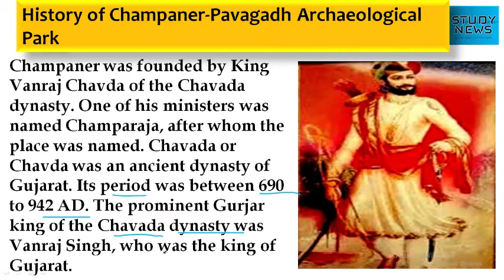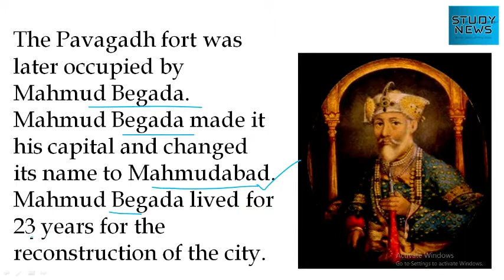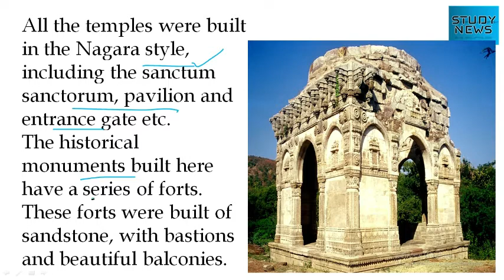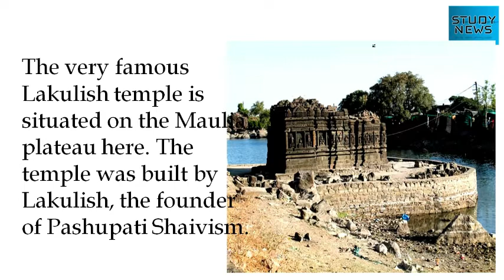CHAMPANER temple or park in Gujrat.चंपानेर-पावागढ़ पुरातत्व पार्क का इतिहास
Champaner was founded by King Vanraj Chavda of the Chavada dynasty. One of his ministers was named Champaraja, after whom the place was named. Chavada or Chavda was an ancient dynasty of Gujarat. Its period was between 690 to 942 AD. The prominent Gurjar king of the Chavada dynasty was Vanraj Singh, who was the king of Gujarat.
The Champaner-Pavagadh archaeological park is a UNESCO World Heritage Site. It was included in this list in the year 2004. Many monuments are located in the Champaner-Pavagadh Archaeological Park, out of which 38 monuments have been covered under the Archaeological Survey of India.
The Pavagadh Fort was built just above the Champaner by the Khichi Chauhan Rajputs.
The Pavagadh fort was later occupied by Mahmud Begada. Mahmud Begada made it his capital and changed its name to Mahmudabad. Mahmud Begada lived for 23 years for the reconstruction of the city.
These sites are located in and around the foothills of the Pavagadh hill and are surrounded by lower hills, slopes and plateaus formed as a result of volcanic eruption and lava flows. On top of the hill is a beautiful temple of Kalika Mata. There are many medallions from the 8th century to the 14th century, including forts, mansions, religious buildings, residential enclosures, agricultural signs and water storage systems, etc. This magnificent city is made of beautiful architectural art.